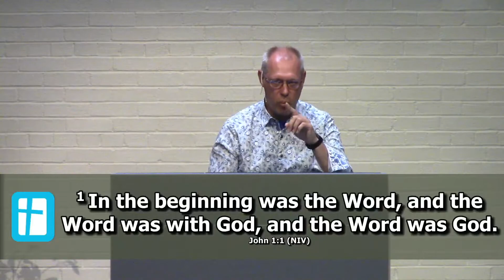Genesis Bible Study: Session 9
Pastor Al Bezuyen - Genesis
Session 9 - Genesis 11
Is There a Sermon In This Passage?

Covenant Reformed Church of Toronto is a family of people who believe and follow Jesus Christ. Each week on Sunday morning and afternoon we come together and worship God Through our worship we encourage each other to grow in our knowledge of Jesus Christ through His Word, The Bible.

Perhaps you have seen the sign on the front of our church building and you have wondered, “What does Covenant Reformed Church mean?”  Let us Explain…

COVENANT
Describes the loving relationship which God established with our forefather Abraham and fulfilled in Jesus Christ.  Jesus’ blood, the blood of the covenant, was shed on the cross to atone for our sins.

REFORMED
Refers to the historic branch of Christianity growing out of the sixteenth-century Protestant Reformation.  We are a member of the United Reformed Churches of North America, a federation of approximately 125 congregations

CHURCH
Means we are called and chosen by God the Father, to obey Jesus Christ as Head of the church, and united in love by the Holy Spirit who displays His fruit in us.

of TORONTO
Locates us in the Greater Toronto Area with a population of over five million people.  Our original church facilities were built in north Etobicoke in 1957 and recently have been renovated to enhance our ministries.